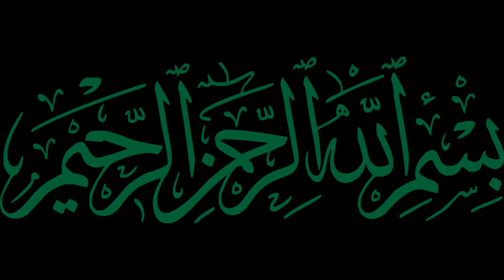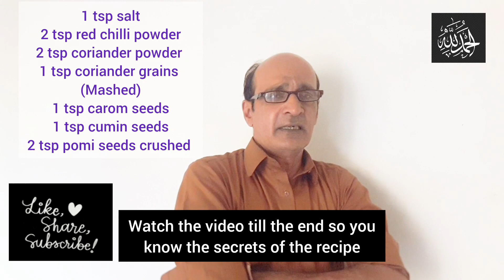Desi crispy pakoda | Pakora special 😋😊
Today's recipe is how to make crispy desi pakora (پکوڑا) very authentic recipe for all Asians & far east continent's.

My YouTube channel link for all recipes.

For any query or suggestions please.